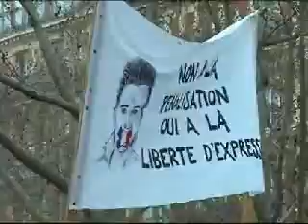Fransa ve diğer Avrupa ülkelerinde yaşayan Türkler, Paris'teki büyük yürüyüş ile yasayı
Türkiye'nin karşı duruşu, yaptırım tehditleri işe yaramadı ve beklenen oldu.
348 koltuklu Fransa senatosu, 68 senatörün katılımı ve vekaleten oy kullanımı sonucu, 1915 Ermeni iddialarını suç sayan yasa teklifini kabul etti.
Senatodaki iki büyük grubun; iktidar partisi ve Sosyalist Parti'nin desteğiyle geçen ve Cumhurbaşkanı Sarkozy'nin imzasına sunulacak yasa teklifi, Fransa'da Yahudi ve 'Ermeni soykırımının' varlığını inkar etmeyi suç haline getiriyor. Taklif, soykırımı inkar edenler için 1 yıl hapis ve 45 bin Euro tazminat cezası öngörüyor.
TSİ 16.00'da başlayan genel kurula, 348 senatörden 68'i katıldı.
İlk olarak, 'yasa teklifi anayasaya aykırıdır' diyen Anayasa Komisyonu'nun verdiği 'teklif düşürülsün' önergesi oylandı ve sonuç 86'ya 166'yla önergenin reddi şeklinde oldu. (Komisyonun önergesi kabul edilseydi yasa teklifi düşmüş olacaktı.)
Grup başkanlarının vekaleten oy kullandığı senatoda, daha sonra diğer önergelere geçildi. Bunlardan ilki teklifin 'anayasaya aykırı' olduğu, diğeri teklifin yeterince görüşülmediği gerekçesiyle geri çekilmesi yönündeki önergelerdi ve ikisi de reddedildi.
Senato bunun üzerine kanun teklifinin 1. maddesinin görüşülmesine geçti. Bu noktada da maddeyle ilgili değişiklik önergeleri verildi ancak sonuç yine ret oldu. Yaklaşık 8 saat süren maratonunun sonunda, senato, 2. maddelik paketi 86 redde karşın 123 kabul etti.
NOTLAR
— 22 Aralık'ta Fransa Meclisi'nden geçen yasa teklifinde, ''Kanunlar tarafından tanınan soykırımların inkarı yasaklanır'' ifadesi yer alıyor. Fransa Parlamentosu, 2001 yılında, ''Fransa, 1915'deki Ermeni soykırımını tanır'' ifadesi bulunan bir yasayı onaylamıştı.
— Yürürlüğe girmesi için Cumhurbaşkanı Nicolas Sarkozy'nin 15 gün içinde imzası ve resmi gazetede yayımlanması gereken yasa, iki maddeden oluşuyor. Yasanın ilk maddesinde, ''soykırımı aşağılayarak ve küçük göstererek karşı çıkmanın'' suç sayılacağı belirtiliyor. Yasa teklifine göre, suçlanan kişiler hakkında 1 yıl hapis cezası ve 45 bin avro para cezası istenebilecek.
— Meclis ve Senatoda 60 senatör ve milletvekilinin yasa teklifine itiraz edip, anayasa mahkemesine gitmesi halinde, yasa teklifinin anayasa mahkemesi tarafından incelenmesi gündeme gelebilecek. Senatoda söz alan Fransız Senatör Nathalie Goulet de, kendisi gibi teklife karşı çıkan senatör ve milletvekillerinin Anayasa Mahkemesi'ne gideceklerini söylemişti.
— Kanunlar komisyonu başkanı Jean Pierre Sueur, Senato genel kurulunda yaptığı konuşmada, ''Bu yasa ne işe yarayacak, halkların dostluğuna mı yarayacak, diplomatik sorunların çözümüne mi yarayacak? Bu yasa sorunların çözümüne mi yarayacak? Bu yasayla bütün sorunlar çözülecek mi?'' diyerek tepkisini dile getirdi.
— Cumhurbaşkanı Nicolas Sarkozy, geçen yıla kadar şiddetle karşı çıkmasına rağmen, cumhurbaşkanlığı seçimleri öncesinde Ermeni diasporasının oylarını alabilmek için yasa teklifine yeşil ışık yakmıştı.
TÜRKİYE NE YAPACAK?
Yasanın Fransa Meclisi'nden geçmesinin ardından, Fransa'yla askeri ve siyasi ilişkilerini askıya alan Türkiye, sürecin Senato'da devam etmesi veya Cumhurbaşkanı Nicolas Sarkozy tarafından onaylanması durumunda başka önlemler alınacağını ifade etmişti.
TÜRKLER VE ERMENİLERDEN EYLEM
Bu arada oylamaya dakikalar kala Fransa Senatosu önünde toplanan Türk dernekleri, gösteriler yaparak yasa teklifinin reddedilmesini talep etti. Senato'nun bir alt sokağında ise, Ermeniler toplanarak karşı gösteri yaptı. İki taraf da oylama öncesi Fransız senatörleri etkilemeye çalıştı.
fransa